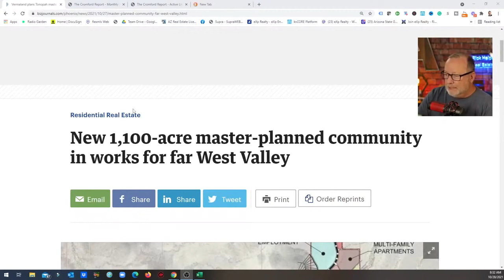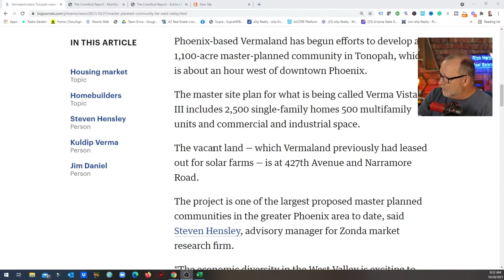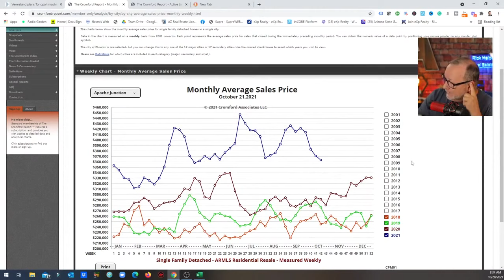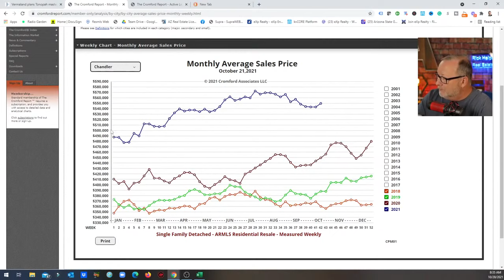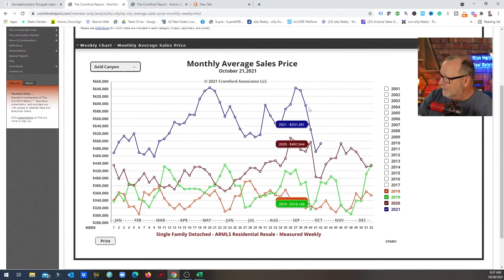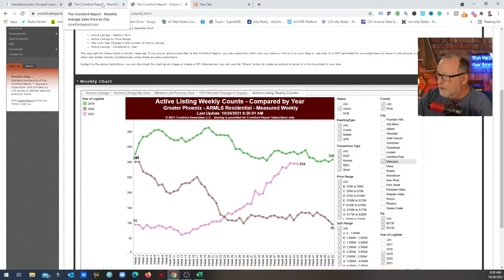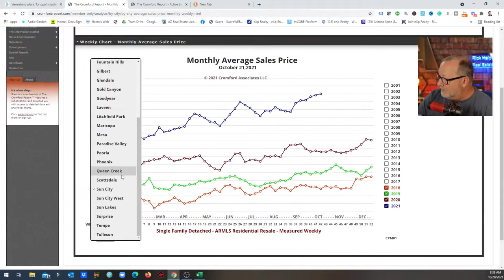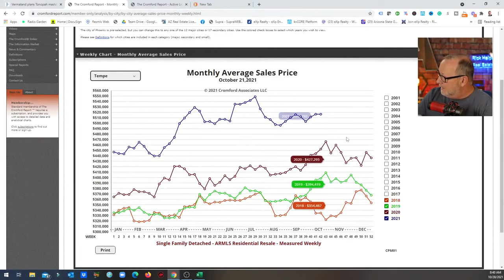Arizona Real Estate | The average house price...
Arizona Real Estate market update. What is the average price across the valley?
In this video, we'll be breaking down the average home price city to city and what this means.

Rick McHone
Realtor with EXP Realty
l
Learn about EXP Realty